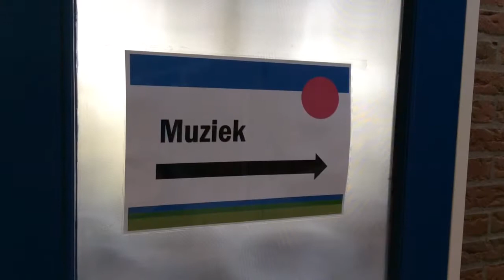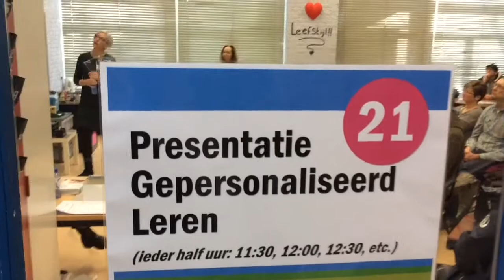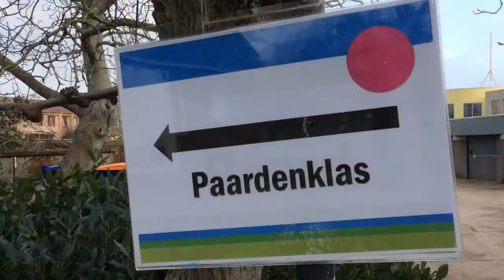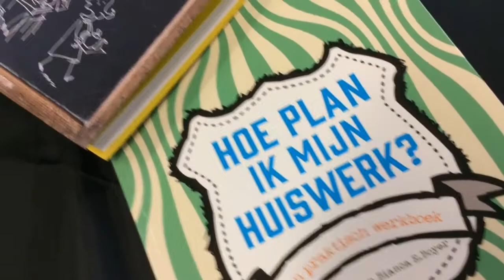Open Dag Wellantcollege vmbo Dordrecht 2018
Videoimpressie van de open dag 2018.